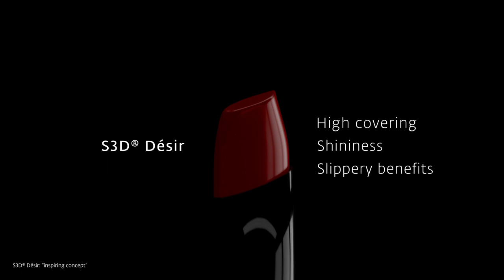Givaudan Active Beauty launches New Red 1805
Givaudan ActiveBeauty is thrilled to present New Red 1805, a vegan red pigment for a natural & colourful make-up that has been specially crafted for lipsticks creators looking for high content of natural-origin ingredients without compromising performance on shade, intensity and stability.
*Due to regulatory requirements, the equivalent of New Red 1805 will be Oxy’less 1805 for the United States. Contact your US sales representant for more information.